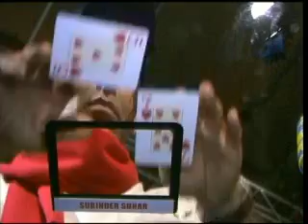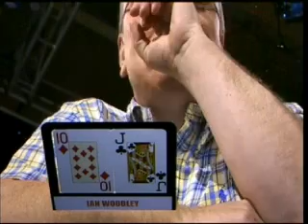World Open IV Episode 10 #1